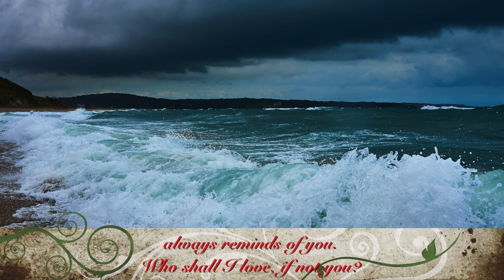Levente Gyöngyösi: Give me your hand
"Give me your hands" Hungarian composer Levente Gyöngyösi's crossover duet to the poems of Sándor Kányádi and Ernő Szép